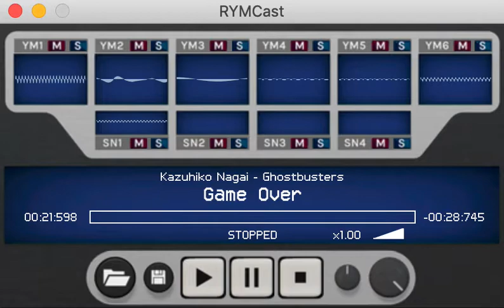Ghost Busters Game Over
RYMCast
.VGM file
For comparison Between Demo version and MD/Genesis version.